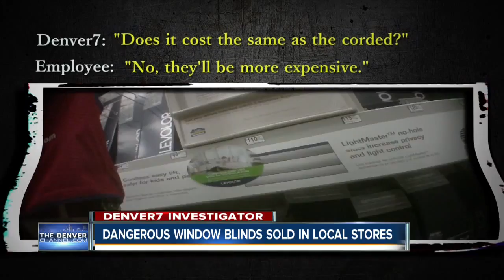Dangerous window blinds sold in local stores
Denver7 Investigator John Ferrugia talked to Colorado families who have lost children because of corded window blinds.